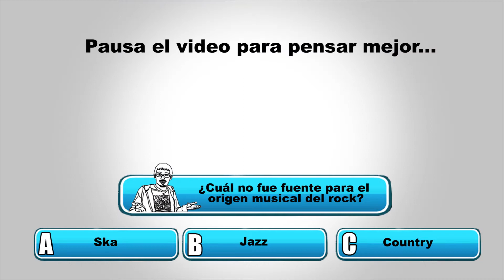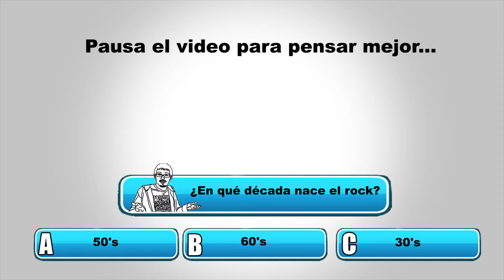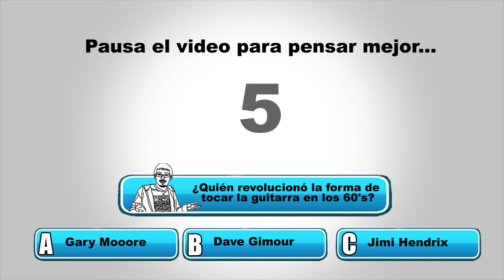ROCK - TRIVIA Chilenito TV #8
Trivia sobre rock, con Chilenito TV, si te gusta este juego, compártelo con tus amigos.